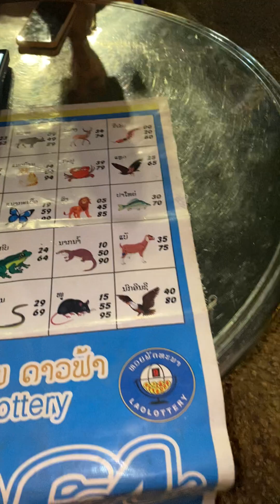Món bánh đường phố ở Thakhet tỉnh Khammuoan - Lào.